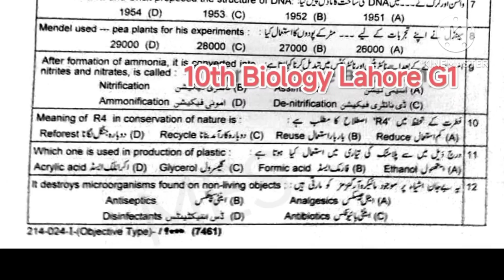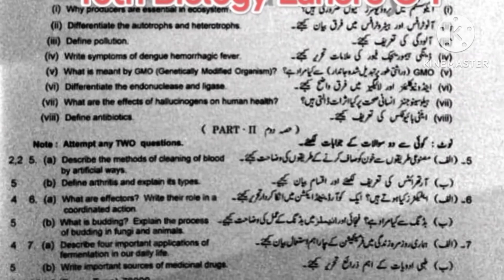10th Class Biology Lahore Board First Time Paper 2024 | 10th Biology Group 1 Paper Bise Lahore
10th Class Biology Lahore Board First Time Paper 2024 | 10th Biology Group 1 Paper Bise Lahore
Madina education,
10th Class Biology Lahore Board First Time Paper 2024,
10th Biology Group 1 Paper Bise Lahore,
10th class Biology paper 2024, Biology 10 group 1,
Lahore board 10th Class Biology paper 2024,
14 march 2024 paper,
10th Biology today paper,
Biology First time Paper 2024,
10th Biology today paper,
Biology 10th class group 1 paper,
10th Class Biology Group 1 Paper 2024 Lahore,
10th Biology paper 2024 bise Lahore,
10th Class Biology Lahore Board First Time Paper 2024 | 10th Biology Group 1 Paper Bise Lahore